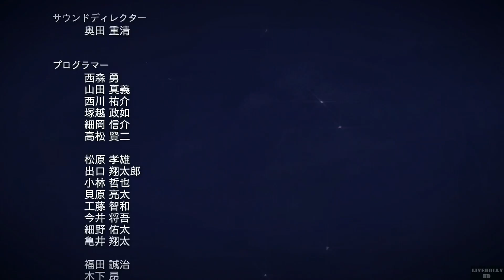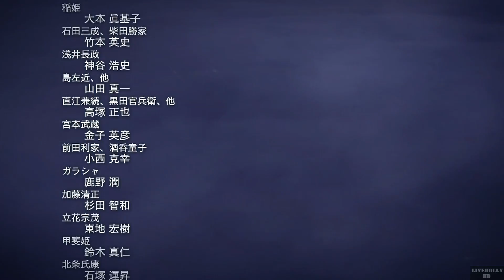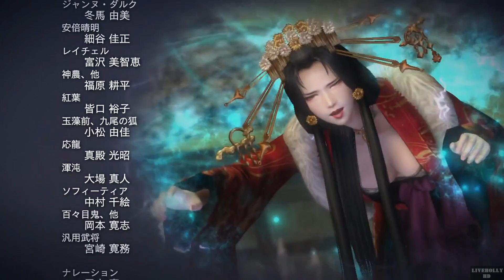Warriors Orochi3 Ultimate(無双OROCHI2 Ultimate)Walkthrough Part11 Singleplayer GamePlay - 무쌍오로치2 울티메이트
Warriors Orochi3 Ultimate Singleplayer GamePlay Part 11 PS3 First Ending